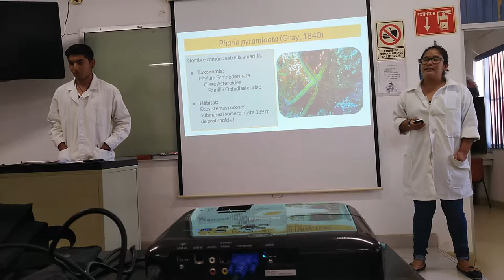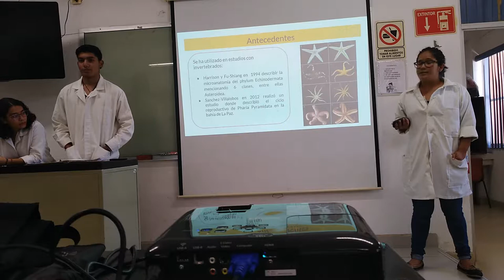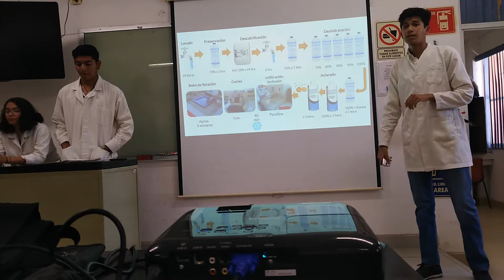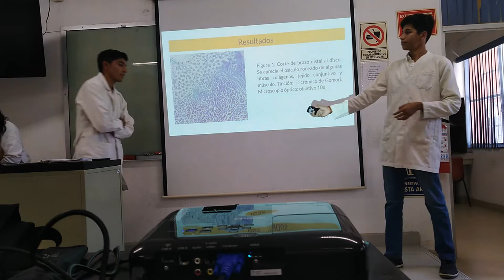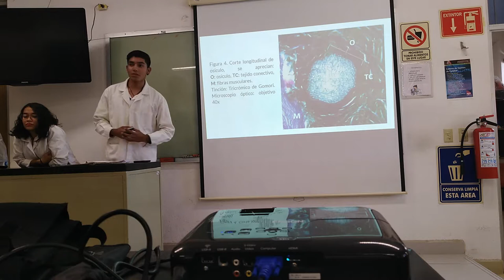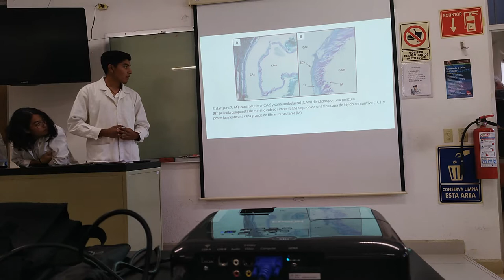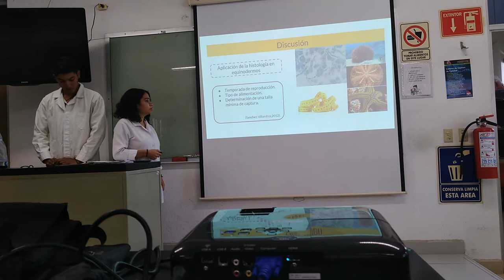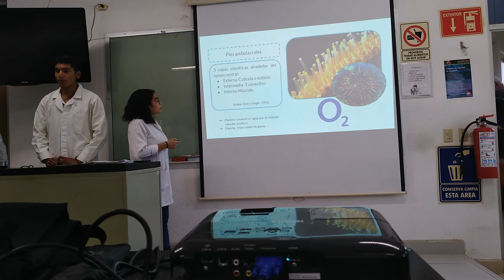Exposición Estrella de mar Pharia pyramidata - 18-I TV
Presentación del proyecto semestral "Descripción histológica de estructuras presentes en Pharia pyramidata (Gray, 1840)" elaborado por alumnos del cuarto semestre de Biología Marina. La presentación está diseñada en formato de foro científico con una presentación de diapositivas donde se enfatice la descripción de tejidos del organismo estudiado y la discusión de las estructuras analizadas.